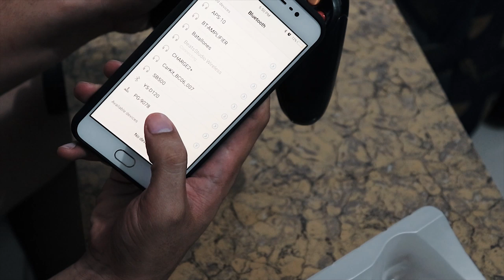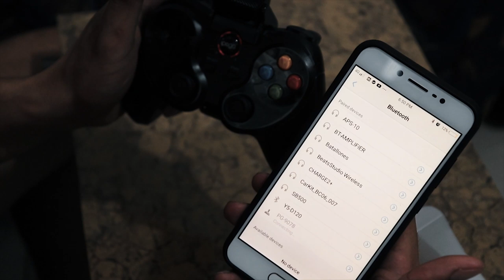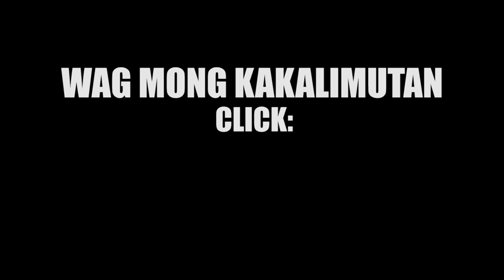UNBOXING - WIRELESS GAMING CONTROLLER (IPEGA) I for Mobile Legends and etc. -JayTV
This the UNBOXING of the new (IPEGA) wireless gaming controller.. The most affordable gaming controller in shoppee.. I hope you enjoy this video to all GAMERS DYAN!!! this ITEM is compatible in . (ps3, SMART TV, ANDROID AND IOS)